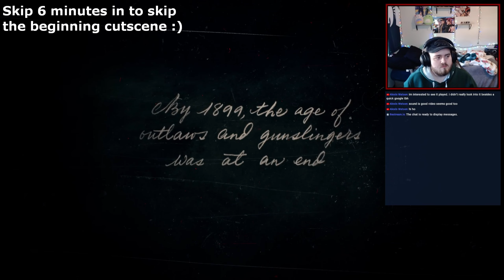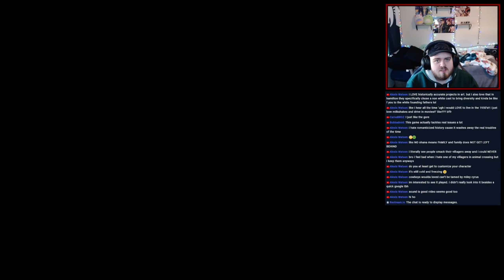The start of something great - Red Dead Redemption 2 Stream Highlight 1